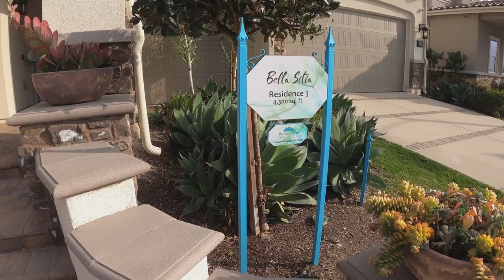What $1,000,000 Buys You In San Diego Home Tour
Luxury new construction home located in Otay Ranch San Diego California. House features 6 Bedrooms 5.5 Bathrooms Starting price $1,000,000

If you would like to buy or sell home in  San Diego County or Orange County please

Bella Sitia by Pacific Coast Communities Otay Ranch San Diego
Model Home Tour Residence 3
Included Smart Home Features
Smart lock key pad at entry door
Z-Wave thermostat
Garage opener with wifi capability
SmartThings Hub and Alexa Dot for remote access to lighting, thermostats and garage door.
Structured wiring
Wifi irrigation controller
Distinct Exteriors
Lace-finished stucco in designer-selected
color schemes
Fire-resistant concrete tile roofs
Post-tension slab foundation systems
Spacious three-car garage with roll-up door
Electric garage door opener with two remotes
Finished garage interiors, dry-walled with
fluorescent lighting
Rear and side yard fencing with gated access
Durable fiberglass 8’ raised-panel front door
Exterior weather-proof electrical outlet
Decorative exterior front lighting fixture
Gas stub for outdoor barbecue in backyard
Fiber optic wiring panel
Elegant iron features (plan specific)
Stylish stone feature (elevation specific)
Exceptional Interiors

Flexible floor plans
Distinctive foyer with 12” ceramic tiles
Wall to wall carpeting in living areas
Upscaled decorative baseboard and detailed door casing
9’ ceilings upstairs
Interior 2nd floor laundry room (plan specific)
Staircase with wood stained handrails, white painted post,
cap & balusters
Up stairs drywall pony wall (plan specific)
Storage under stairs (plan specific)
Upgraded bullnose interior wall corners
Antique nickel hardware on doors
Fiber optic connections for high-speed phone and internet capabilities with back-up battery
Interior designer style doors throughout
All bedroom closets include wood shelf and pole
Beechwood stained elegant cabinetry in kitchen and master bath, secondary baths, drop
zone and low linens
Laundry Advantage white cabinets (lower)
Spacious walk-in shower with surround glass in master bath (plan specific)
Designer tile look fiberglass tub with stainless steel faucets
Private water closet with water wise toilets in master baths
Vanity top with dual undermount basins in master bath
Delta stainless steel faucet
Kitchen Highlights
Conveniently designed chef’s gourmet kitchen islands
Granite counter top with 6” splash
Elegant raised panel Beech wood stained cabinets with concealed hinges
Energy STAR rated-efficient stainless steel/black accents Whirlpool appliances:
          ○      Built-in microwave
          ○      Built-in double oven
          ○      36” gas cook top with 5 sealed burners
          ○      Multi-cycle Energy STAR rated dishwasher
          ○      Wall mount canopy hood vent
Refrigerator area plumbed for automatic ice maker
Spacious kitchen pantries
Stainless steel double bowl sink with Delta stainless steel faucet
Drop Zone with Beech stained base cabinets
Custom built-in cabinetry
LED under-cabinet task lighting
Mirrored wardrobe doors
Upgraded flooring
Security systems, audio & home theater systems
Rain gutters
Cabinet door decorative art glass
Distinctive granite slab and quartz countertop selections
Washer, dryer, refrigerator, wine refrigerator, beverage center
Upgraded cabinetry
Tub/shower enclosures for secondary baths
Complete state-of-the-art high tech wiring options
Additional electrical
Garage floor epoxy coating
Custom Window Coverings
Energy Saving & Safety
 Energy-efficient, dual glazed white vinyl framed windows
Smoke and carbon monoxide detectors throughout
Energy STAR rated appliances
Fully insulated exterior walls and ceilings
Energy rated air-conditioning unit
Gas forced air heating with digital Z-Wave thermostat
Energy-saving tankless water heaters with recirculated pump
Durable weather stripping on all exterior door entries
Solar

Kay Kutwin Realtor®
Dre: 02039933

WeBull and Robinhood are the apps I use to invest in stocks:

WeBull Sign up, open an account and make your first deposit and get 2 free stocks! Each stock is valued between $8-$1,600.

Camera I use To record my videos

Gimbal /Stabilizer I use to film

SD Card Scan Disk Ultra 256 GB stores about 8 hours of recording

Camera Batteries plus Battery Charger Go Pro  Lasts About 1-2 hours of recording depending on the resolution.